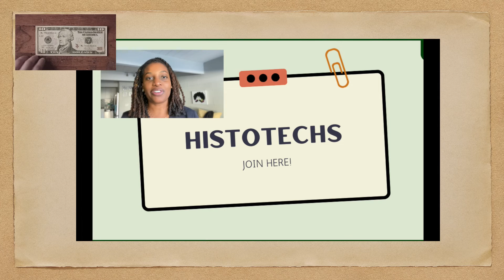HOW TO PASS THE ASCP TIPS, JOBS AND MORE FOR HISTOTECHS!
Clink the link above 👆🏾 to get started!!